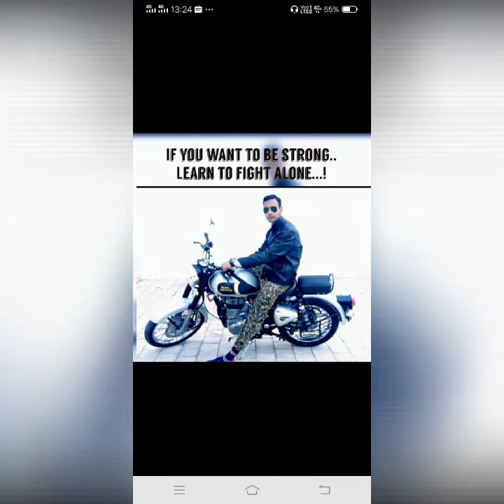Life Transformation | Inspiring | Growth| Jaykumar Raval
Life Transformation Changes Personal life#Professional#Growth#Inspiring#short#Trending#YouTubeviral#Shortvideos